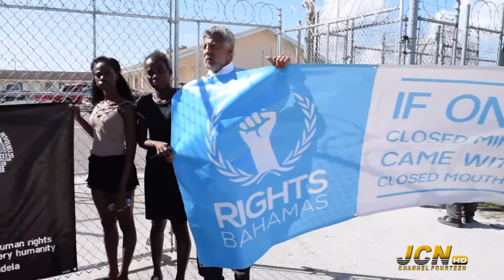NewsJan4th2018 Seg 2